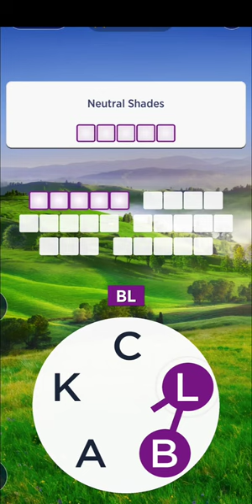Words of Wonders: Guru - Daily Puzzle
A daily puzzle unscrambling anagrams to create words that match a theme in Words of Wonders: Guru on Android.